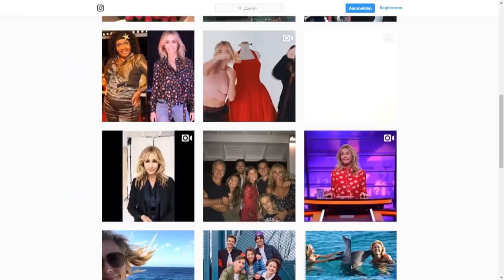Wendy van Dijk beantwoordt vragen van kinderen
Wendy van Dijk presenteert elke week The Voice of Holland. Ze is al 20 jaar op televisie. Naast presentatrice is ze ook vaak te zien als actrice, bijvoorbeeld in de serie Moordvrouw. We gingen bij haar langs met jullie vragen.